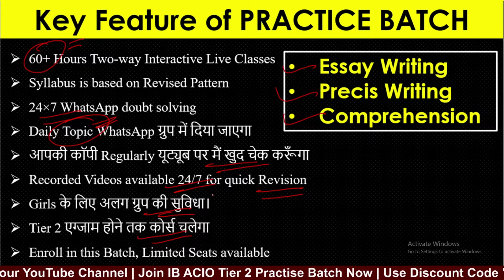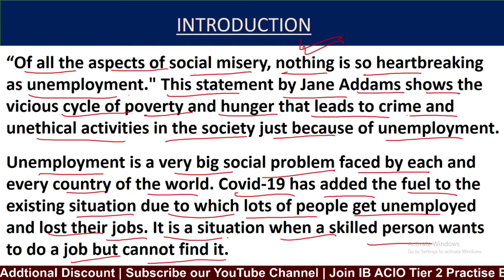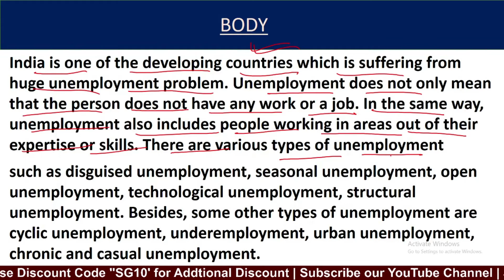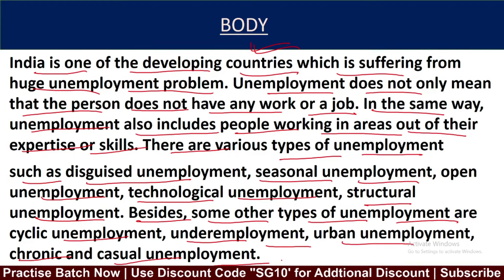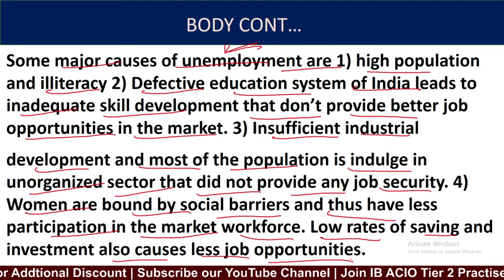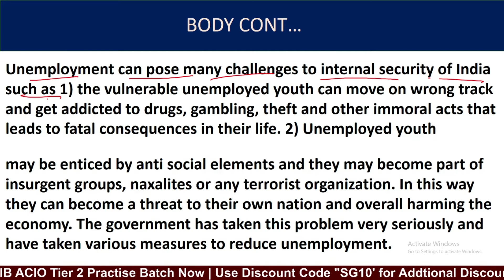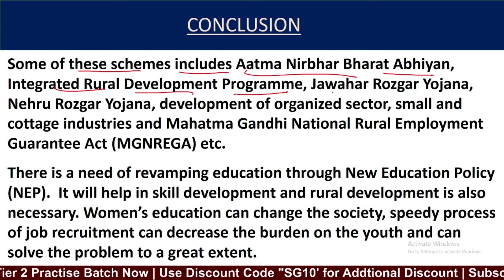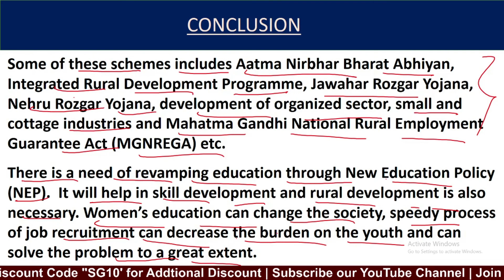Essay on Unemployment A Challenge to Internal Security | Unemployment essay for Ib Acio tier 2